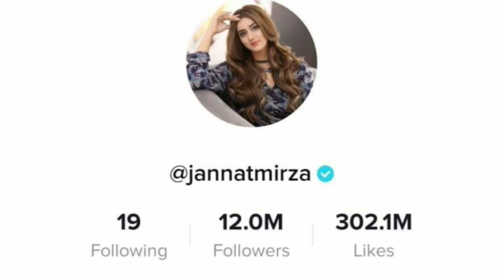Jannat Mirza Lifestyle 2021,Biography,House,Tiktok,Boyfriend,Salary,Family,Age,Networth&Cars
I declare that all images taken in this video belong to their respected owner. Photos all are taken from Google Image search and using advanced image search options or search the Internet. We do not mean to victimize anybody emotionally.

Please comment blow your suggestion a and if you are interested in Lifestyle, Boyfriend, Husband, Net worth, House, Car, Age, Biography 2018, video please hit the like button. and subscribe to your Chanel.